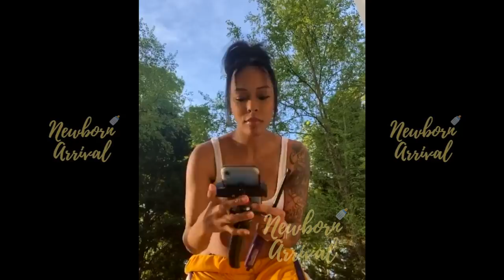Scrappy & Bambi's Lockdown Gender Reveal! 🏀